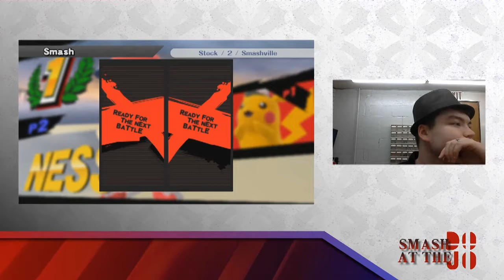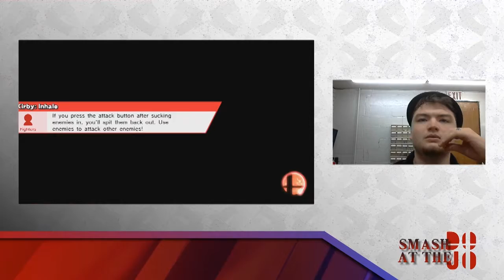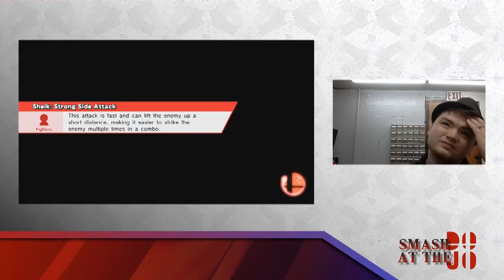Miss100 (Pikachu/Kirby) vs Aizen (Ness/Sheik) - Smash at the DOJO 11 - Losers Round 5